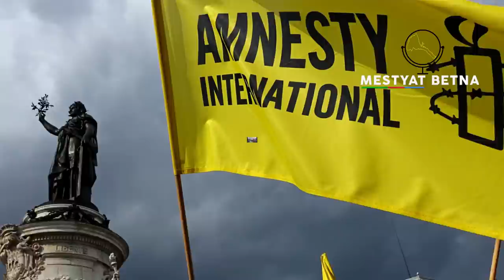Mestyat Betna | ሞት ኤርትራውያን ኣብ ኢትዮጵያ | ህቦብላዊ ንፋስ ኣብ ኣውሮጳ | ክሲ ኤምነስትይ ኣብ ልዕሊ ሰራዊት ትግራይ